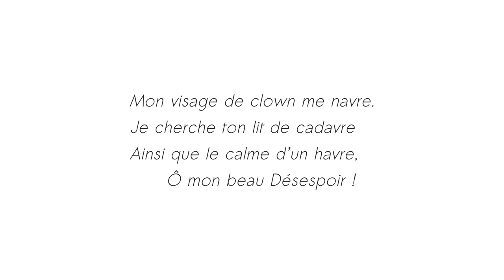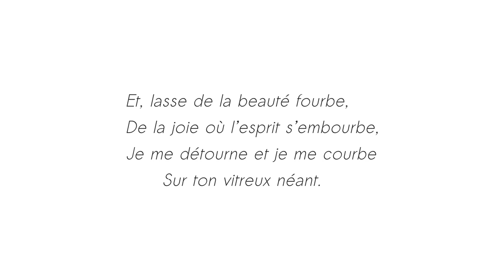La Nuit latente - Renée Vivien - Thalie Envolée (HD)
Enregistrement live du texte « La Nuit latente » de Renée Vivien, dans le cadre du projet Thalie Envolée

Crédits :
Texte : Renée Vivien
Interprétation : Elsa Rollat
Direction : Eve Louisa Oppo
Mixage : Matthieu Van Dyck
Vidéo : Antoine Motte dit Falisse.

- Retrouvez-nous -